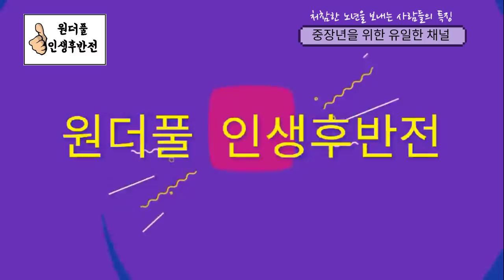고되고 힘든 노년을 보내는 사람들의 특징 - 원더풀 인생후반전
너무나도 열심히 살아온 당신, 하지만 놓친것이 있습니다. 성실하고 근면하게 살아오셨지만, 다른 한편으로는 너무 게으르셨어요.